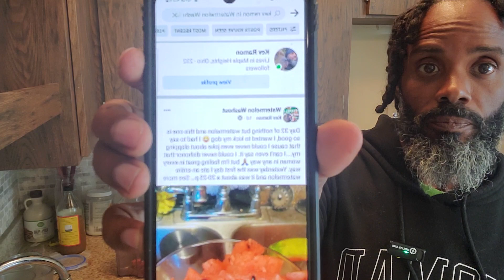Day 34 of eating nothing but watermelon - Kev Ramon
Day 34 of eating nothing but watermelon.

In the video I'm saying 33 but it's actually 34.